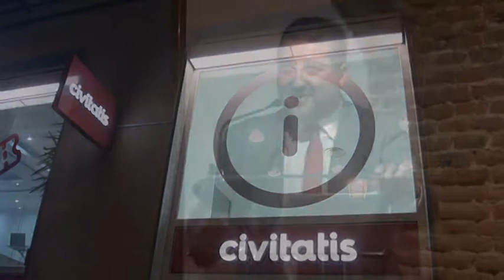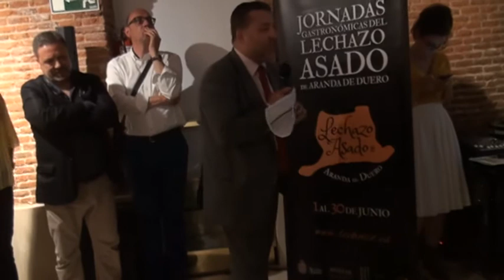PRESENTACIÓN "JORNADAS DEL LECHAZO ASADO DE ARANDA" EN MADRID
El lunes 29 de mayo fueron presentadas en el Espacio CIVITATIS de Madrid las Jornadas Gastronómicas del Lechazo Asado de Aranda de Duero que organizan el Ayuntamiento de Aranda de Duero, la Asociación de Hosteleros de Aranda y Ribera y el Consejo Regulador de la Denominación de Origen Ribera del Duero, se celebrarán del 1 al 30 de junio de 2017, dando también la posibilidad a quienes gustan de organizarse escapadas de fines de semana desde cualquier región española, a acercarse a esta cita anual.
Cada uno de los nueve restaurantes y asadores participantes ofrecerán un menú con distintos entrantes, pero con el plato principal común, el lechazo con Indicación Geográfica Protegida, asado en horno de leña y acompañado de su característica ensalada verde. Los postres también cambian según el restaurante, y sobre las bebidas, se promueve el consumo de los vinos de la D.O. Ribera del Duero, como corresponde.
Sobre los entrantes, en muchos casos el lechazo también es protagonista, tanto las partes más nobles como la casquería, por ejemplo, en unas croquetas, en una hamburguesa, en guisos tradicionales, escabechado en ensalada, etc. También hay que destacar que el resto de entrantes están elaborados con productos locales o castellanoleoneses, como la morcilla de Aranda, los pimientos asados y otras verduras…
Este año el precio del menú ha subido 1 euro, pasando de 37 euros a los 38 euros, incluyendo el IVA, el pan, las bebidas y el café. Los establecimientos participantes en las Jornadas Gastronómicas del Lechazo Asado de Aranda de Duero 2017 son: El 51 del Sol, Mesón de la Villa, Restaurante Aitana, Asador de Aranda-Mesón el Roble, Mesón El Pastor, Restaurante Asador Montermoso, Asador El Ciprés, Asador Casa Florencio y Restaurante Asador el Lagar de Isilla.
Si queréis conocer qué menú ofrece cada mesón, asador o restaurante participante, podéis acceder a la web de las Jornadas del Lechazo Asado de Aranda de Duero a través de este enlace. Aunque también podemos transcribiros los menús a continuación, facilitados por la organización.
El 51 del Sol. Entrantes: Burgos en texturas; Castellanos x el mundo….el viaje; Pan de torta 2.0; Hamburguesa de Lechazo a la parrilla, en pan de morcilla de Cardeña. Postre: Dulce Paisaje Ribereño.
Asador El Ciprés. Entrantes: Salmorejo con crujiente de queso de oveja; Crepes de manitas de lechal; Croquetas caseras ‘El Ciprés’; Cecina IGP con aceite de trufa y cebolla caramelizada; Morcilla de Aranda con chorizo al vino y pimientos naturales al horno de leña. Postre: Surtido de postres caseros.
Mesón El Pastor. Entrantes: Ensalada de lechazo escabechada; Morcilla de Aranda con pimientos; Croquetas de ibéricos; Pimientos rellenos de menudillos de lechazo. Postre: Surtido de postres caseros.
Restaurante Aitana. Entrantes: Casquería de lechazo; Morcilla en sus dos formas; Pastel de verduras gratinado. Postre: Postre especial de la casa.
Asador Restaurante El Lagar de Isilla. Entrantes: Alubias con manitas de lechazo; Ensalada de pierna de lechazo escabechada; Destellos de lechazo; Lenguas de lechazo con pisto; Brochetita de riñones con mahonesa de mostaza Dijon. Postre: Tarta de Hojaldre con crema y nata.
Asador de Aranda. Entrantes: Morcilla de Aranda con piperrada y alegría; Mollejas de lechazo salteadas con boletus; Pimientos Asados al horno con ventresca y anchoa; Patitas de lechazo guisadas como las de la abuela. Postre: Hojaldre casero a la crema y chocolate calentito; Café, rosquilla y chupito.
Mesón de la Villa. Entrantes: Croquetas caseras de lechazo; Morcilla de Aranda; Chorizo de matanza; Pimientos asados al horno; Chanfaina; Riñones a la parrilla. Postre: Tiramisú del Véneto.
Asador Casa Florencio. Entrantes: Crema fría de tomate con crujiente de queso churro y anchoa ahumada. Buñuelos de morcilla con mermelada de pimiento; Salteado de borrajas con parmentier trufado y mollejas de lechal fritas; Guiso de carrilleras de lechazo al vino tinto, puré de boniato y crujiente de torta de aranda. Postre: Copa de tiramisú ‘Casa Florencio’.
Hotel Restaurante Montermoso. Entrantes: Brochetitas de lechazo con salsa alioli de miel; Morcilla de Aranda sobre pimientos asados; Habitas tiernas con mollejas de lechazo y boletus; Cestitas dulces de riñones al Pedro Ximenez. Postre: Postre de la casa.